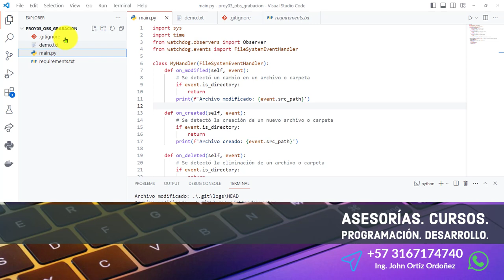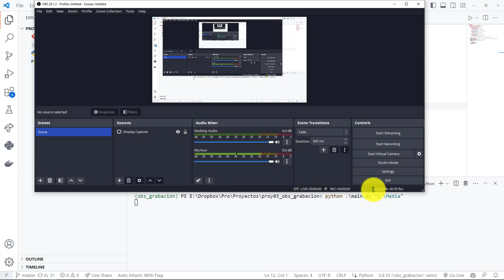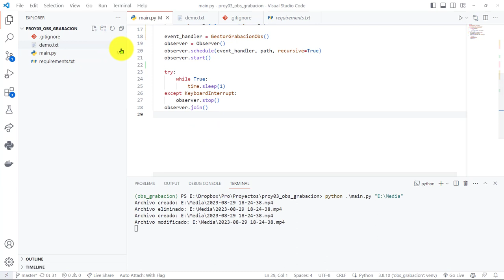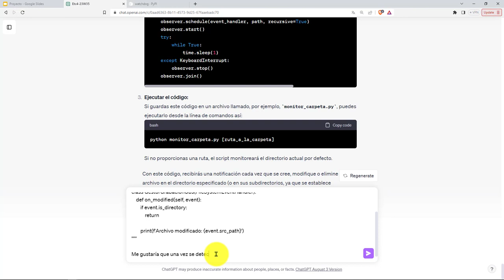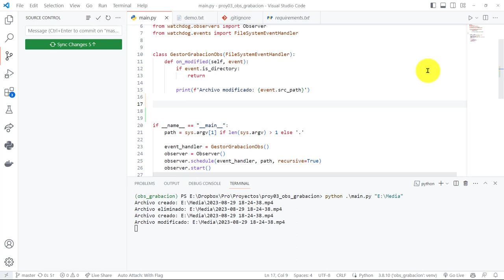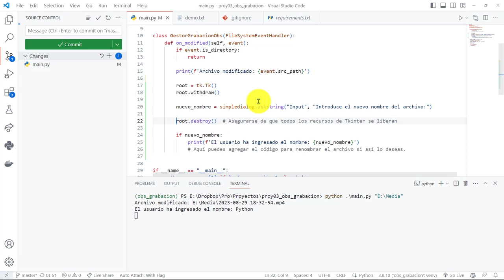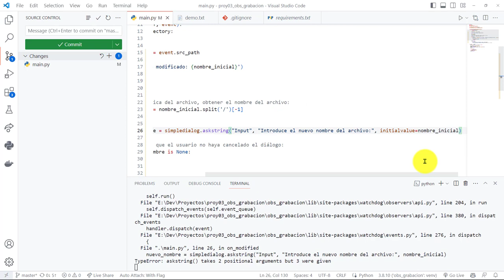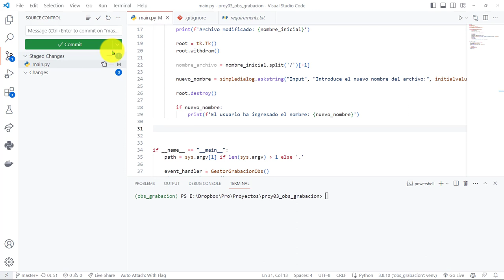65: PROYECTO 3 Librería watchdog en Acción - El Evento de Modificación de Archivo Funciona Muy Bien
65: PROYECTO 3 Librería watchdog en Acción - El Evento de Modificación de Archivo Funciona Muy Bien.